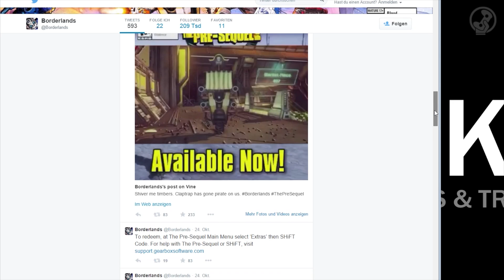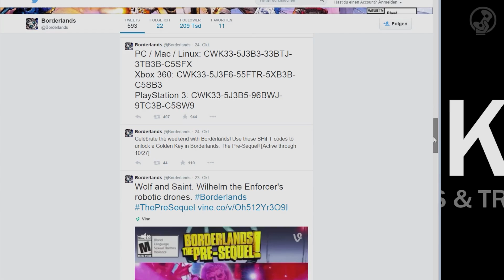Borderlands Pre Sequel Shift Codes einlösen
Mit Shift Codes bekommt ihr Zugriff auf besonders wertvolle Truhen. Das Video zeigt, wie ihr die Codes einlöst, die ihr unter anderem hier findet: